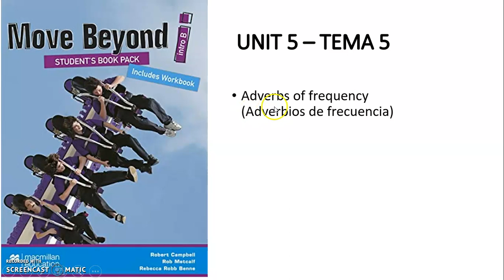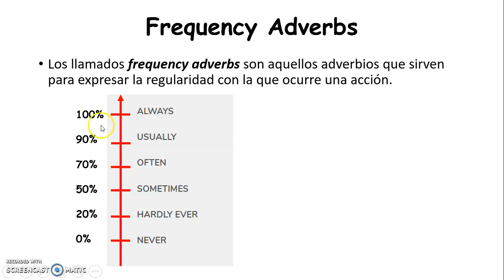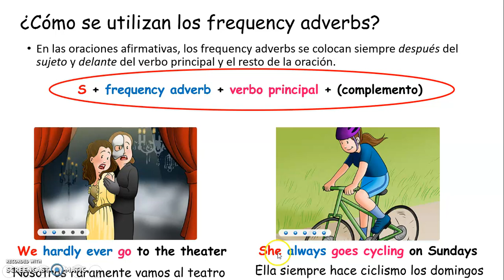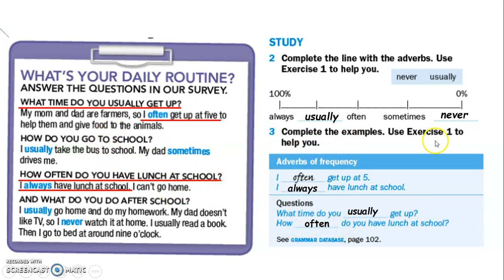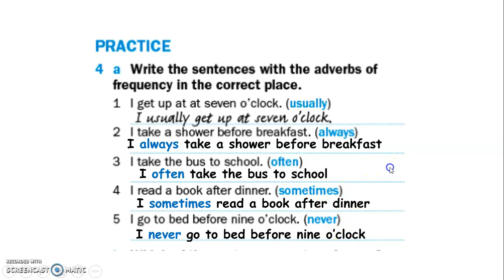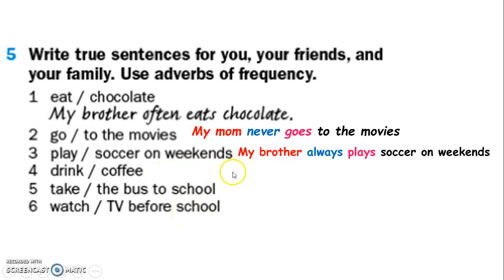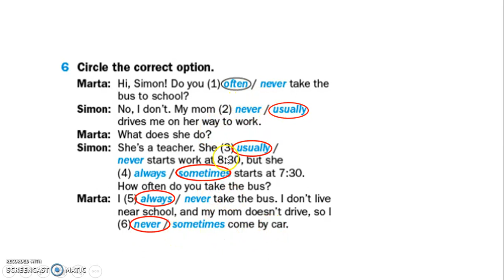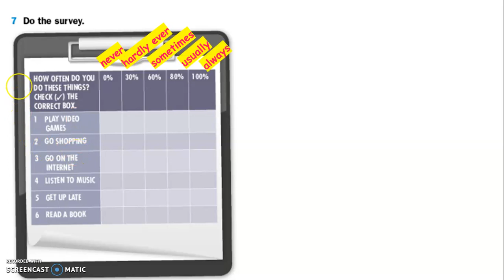Ingles SENIOR TEMA 5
TEMA 5 DE INGLES PARA EL AULA SENIOR